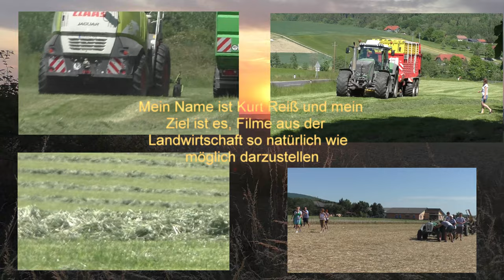14 Min UNCUT Maishäckseln Live von der Ackermitte mit Claas Jaguar 970 V8 Power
14 Min ungeschnitten von  Maishäckseln Live von der Ackermitte mit Claas Jaguar 970 V8 Power mit ORBIS 750 von der Biogas Anlage Hannes Hauptmann Bad Blumau